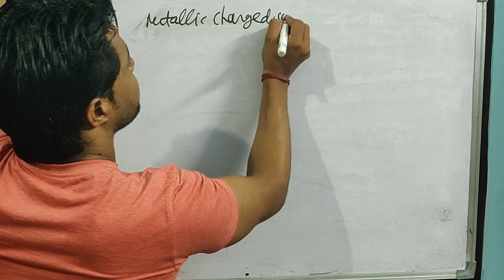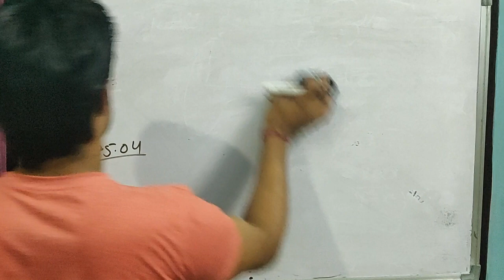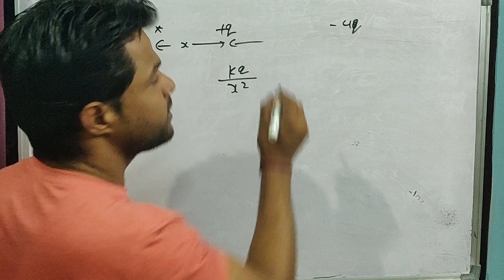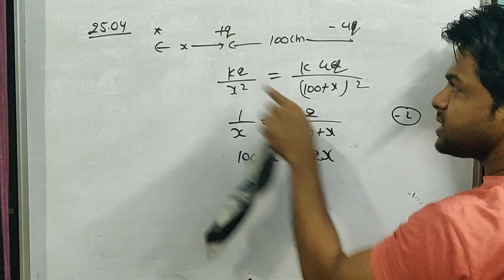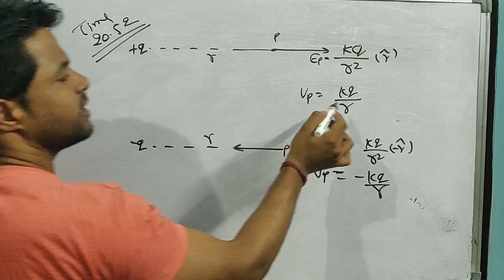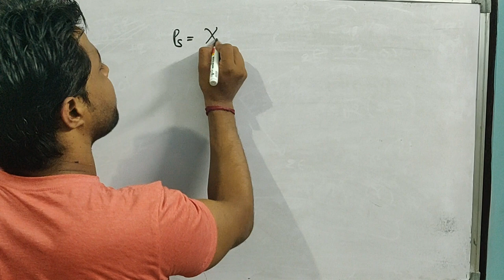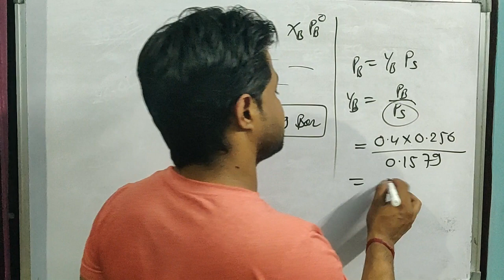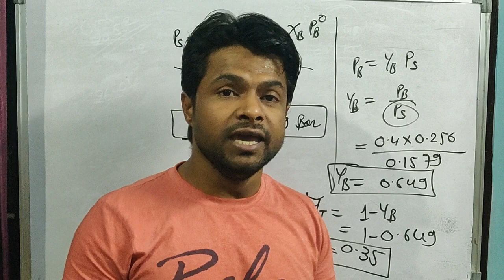Mistakes in video lecture